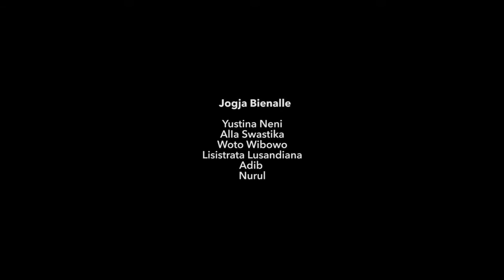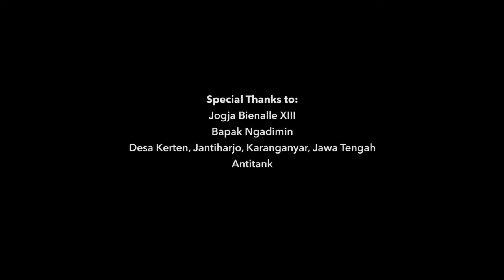Restitution of 1755 (short version)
The Treaty of giyanti (1755) is the birth certificate of the kingdom of Yogyakarta. It was an agreement between V.O.C (Dutch East Indies Company) and the kingdom of Mataram. Political disputes and intrigues in the realm of Mataram and Java are the background of the treaty. At the peak of the political disputes The Treaty of Giyanti was signed by conflicting royal family members – Pakubuwono III and his brother Prince Mangkubumi. The tense situation was exploited by V.O.C. eventhough it was on the verge of its demise. In the beginning, V.O.C. played the role of a mediator but then they cunningly overtook strategic areas on the northern shores of Java. The new ruled areas made the control of power much easier for them especially with the assistance of their puppet rulers. They then continued their monopoly in the Archipelago. The Treaty of Giyanti was the initial act of paradoxical adaptation of the West; a paradox which was accepted but also forced at the same time. Besides creating unique and almost unidentifiable adaptation of the West, the process of adaptation itself was at stake because of cultural issues.

For the next 260 years, which is also in the era of The Republic of Indonesia, the power-motivated conflicts still predominate in almost the same context as in classical fiction The Emperor’s new Clothes. In today’s world, agrarian conflicts, discrimination toward minority groups, stagnant democracy, and capital aggression walking hand in hand with formal structure of power have undermined the grassroots both in Yogyakarta and Solo and also in most of Indonesian big cities.
‘Restitution of 1755’ was a ‘natural’ shift of power. By completing new clauses – which is formulated in discussion, negotiation, and interpretation on history and also re-thinking of art as a hypocrisy-free form - as an addendum* to The Treaty of Giyanti, we hope that it could function as a contemporary articulation of a complex matter. We choose a young boy who is blind and living with his foster family whose father was a hitman to be the reciter of the addendum. With his extraordinary skill in memorizing, he remembers the article of addendum and performed the reciting at the site where the Treaty was signed in 1775.

*In the field of law (legal documents), the term can be defined as additional clause or article which physically is a separate form of the initial document but legally a part of the initial document.